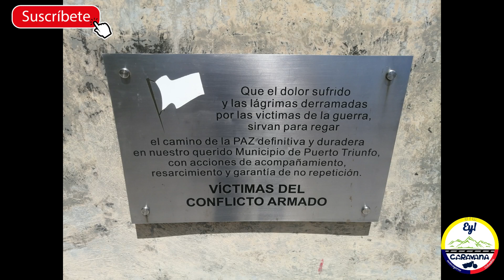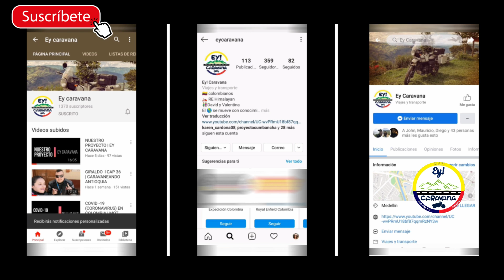PUERTO TRIUNFO | CAP 48 | CARAVANEANDO ANTIOQUIA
Caravanas que más !
Ante ustedes traemos la tercer temporada , luego del confinamiento y cumpliendo con todos los protocolos de bioseguridad , y con el apoyo de muchos hemos vuelto , ante ustedes el quinto municipio documentado de esta temporada , PUERTO TRIUNFO , esperamos les guste , un abrazo !